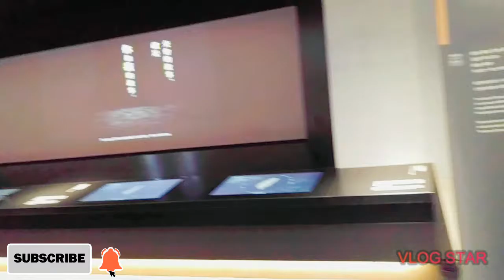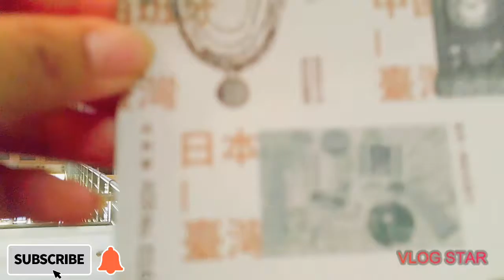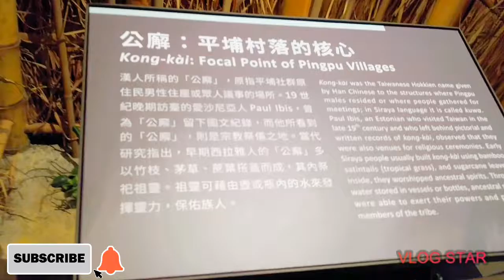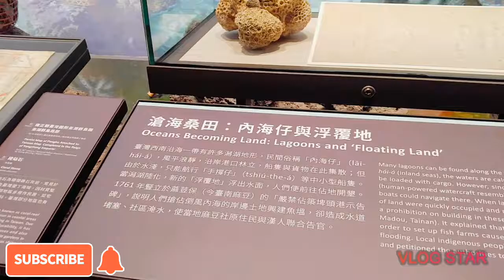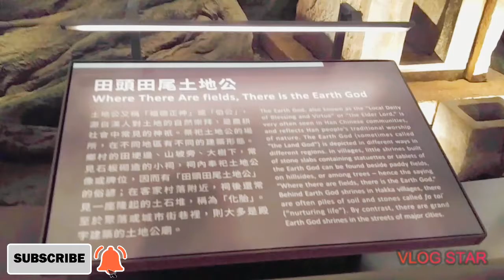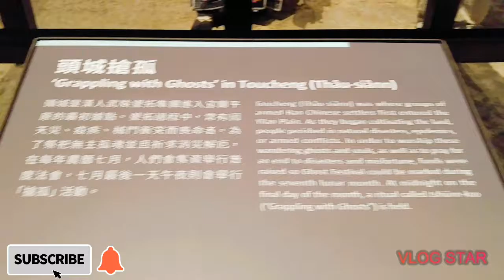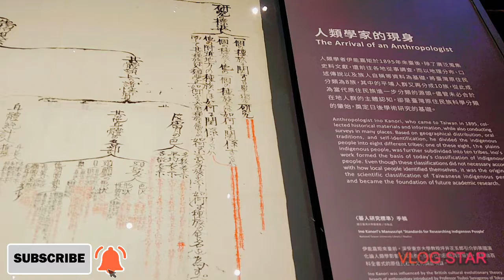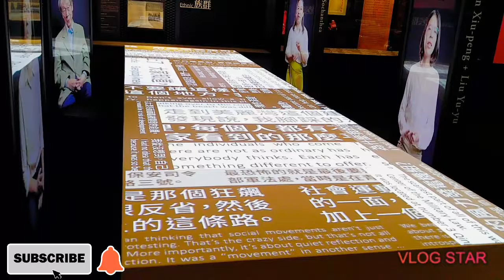National Museum of Taiwan History | taiwan tourist spot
National Museum of Taiwan History is located in No.250, Changhe Rd., Annan Dist., Tainan City Taiwan, R.O.C and it is situated beside the historically significant Taijiang Lagoon. All parts in museum inside and out are worth savoring. The inside is a wealth of historical , cultural  and natural exhibits.

phil-tai